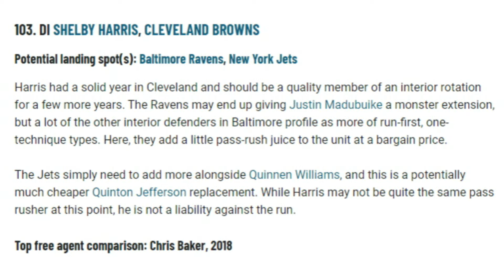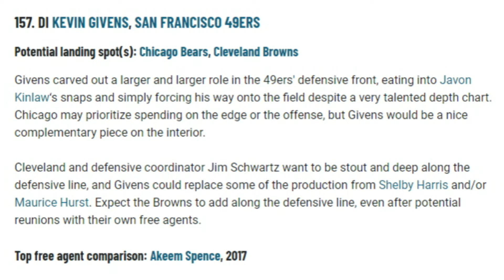What it Would Cost the Browns to Bring Back Maurice Hurst & Shelby Harris - Sports4CLE, 3/7/24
Dave Bacon and Brad Spielberger discuss free agent defensive tackles and the Browns.